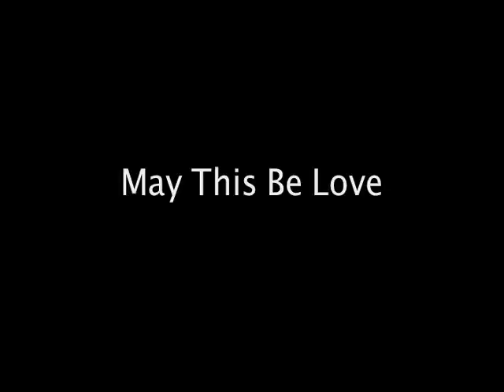Rob Jennings - May This Be Love (Jimi Hendrix)